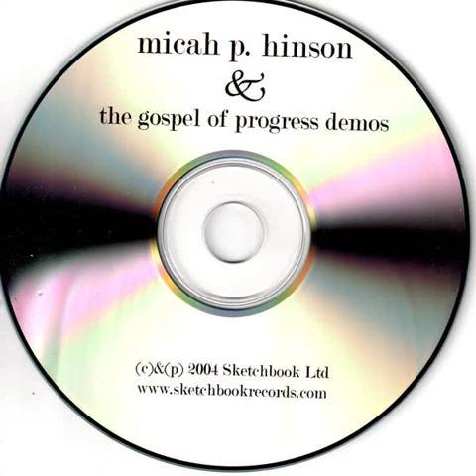Micah P. Hinson - The Dreams Didn't Work Out Right (Demo)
From "The Gospel Of Progress Demos" (2004)